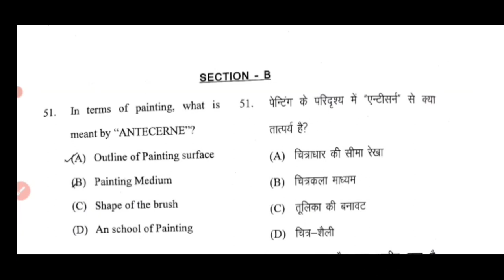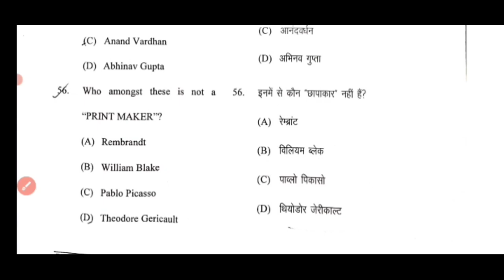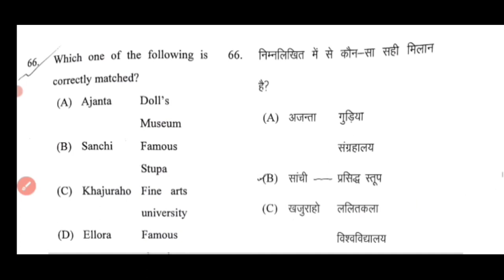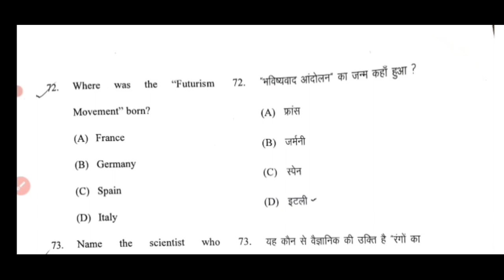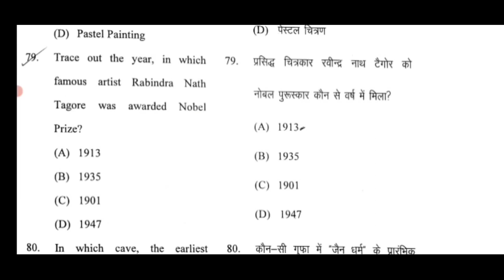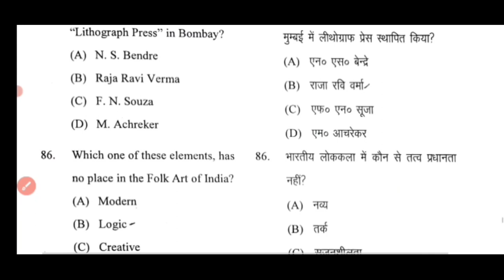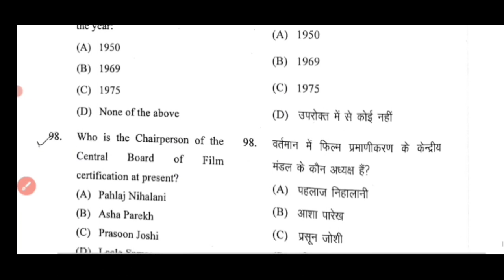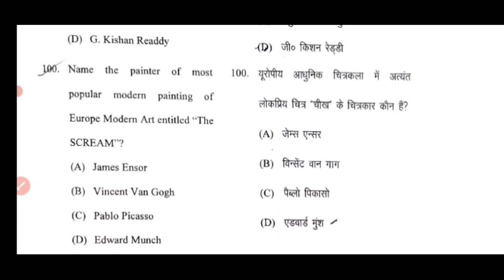Chhatrapati Shahu ji Maharaj University phd entrance exam 2022 paper section -B drawing & painting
solved #(CSJMU)_phd

 18 May 2022 Chhatrapati Shahu ji Maharaj University(CSJMU) phd entrance exam 2022 solved paper section -A (Research methodology)